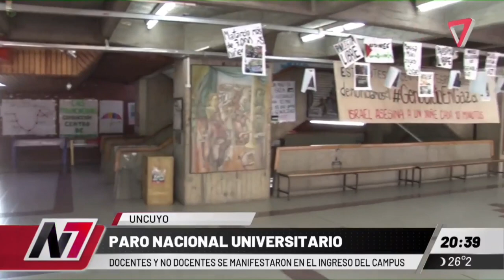❌ PARO DOCENTES Y NO DOCENTES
Cobertura de la gran manifestación en el ingreso al campus de la UNCuyo.